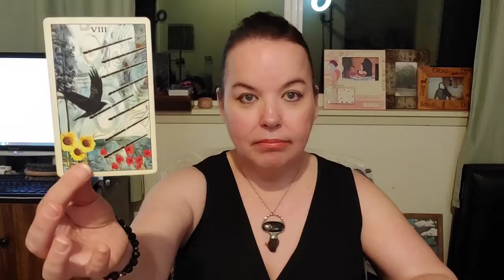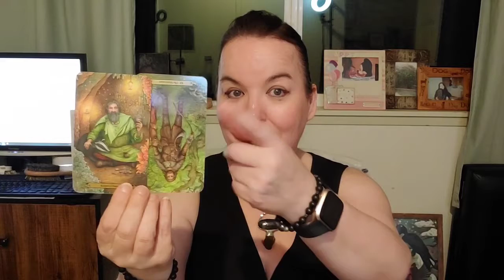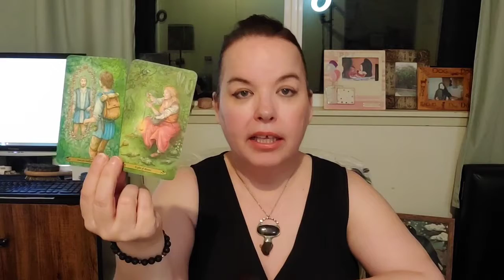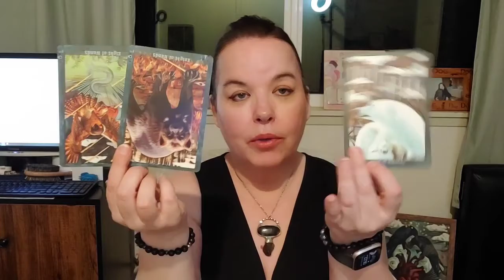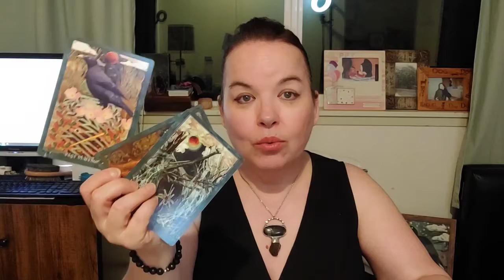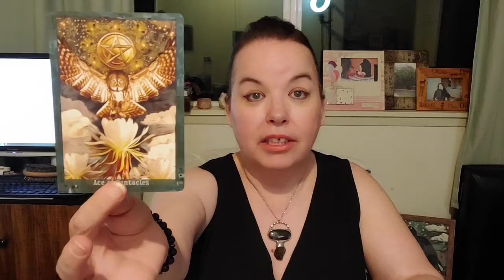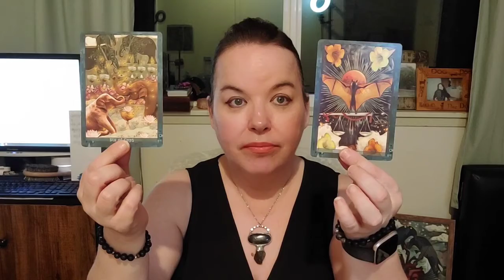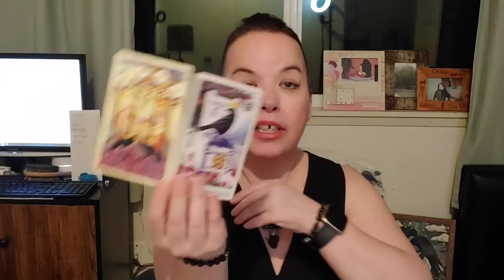Gemini : Releasing The Swords New Beginning : Love Tarot Reading : Nov 23 - 29, 2020